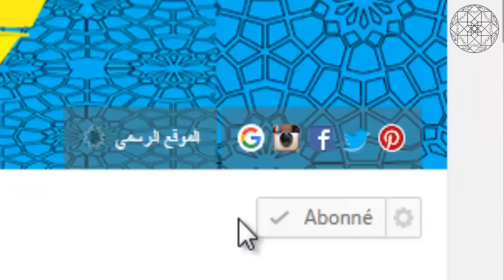Bakbouka / ( البكبوكة (البكبوكة الوجدية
Bakbouka / البكبوكة
Aicha Recipes / للاشتراك